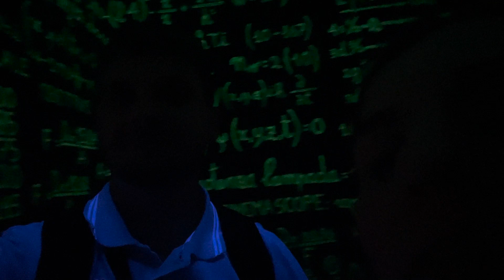Ben Goldstein, Mikayla Rose - One Step at a Time (Official Music Video)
Let's try to put these guys on the way of the bests:
Eminem, Drake, Snoop Dogg, Juice WRLD, Travis Scott, Kendrick Lamar, Post Malone, Justin Bieber, The Kid Laroi, Benson boone, Teddy Swims,
Victor Ray, etc.

ARTIST
Ben Goldstein
Mikayla Rose

Lyrics:
It's a strange kinda phase when you let go
Let your life flow like a river
Breakaway from material ego
You never know what's around the corner for you

We all got our beefs and our struggles
But we keep on tryna hide it
Working so hard to keep it together
Maybe it's time that we let go

We're moving on
One step at a time
To something better
Maybe the day will get better

Okay
Deep in a world of secrets
That's where you find the magic
Easy to disbelieve it
Difficult to imagine
We are unstoppable if we break down the walls, yeah

- The videos are products only by DeValle